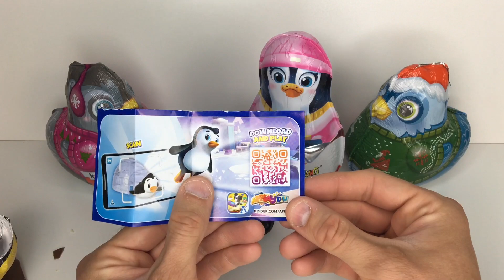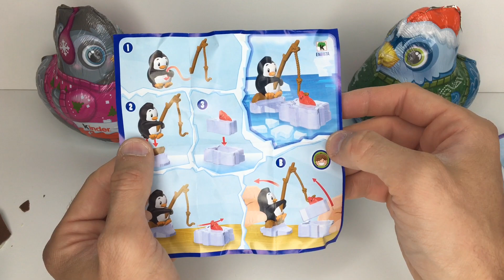Новогодние Киндеры Maxi 23/24. Новые формы Киндер Сюрприз. Kinder Überraschung Weihnachten 2023